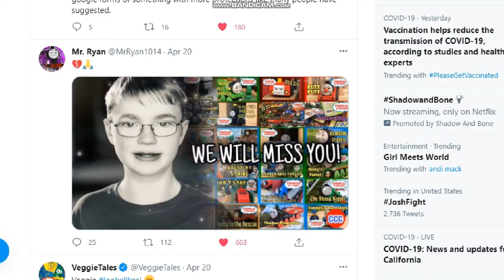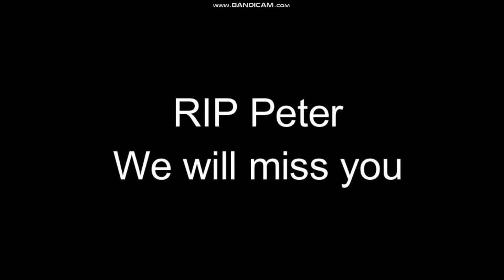A Memorial for CCC (Crazy Caboose Creations)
When I heard about his death, it was sad knowing that he was part of our Thomas & Friends Community, so I made this not just us, but for him & his family. God Bless You Peter, you were a very special child.